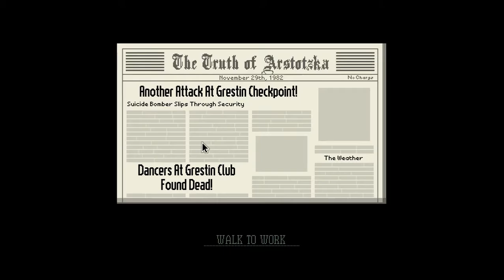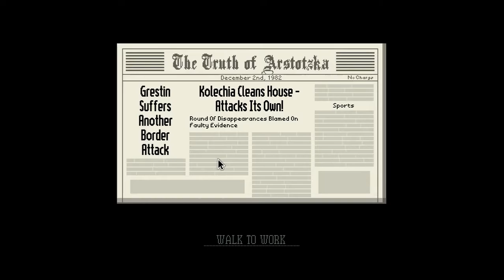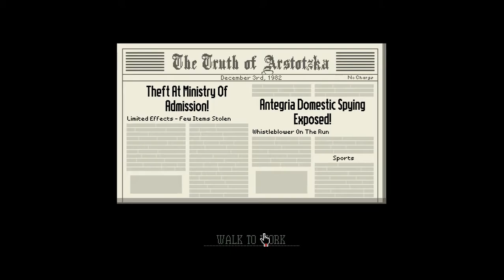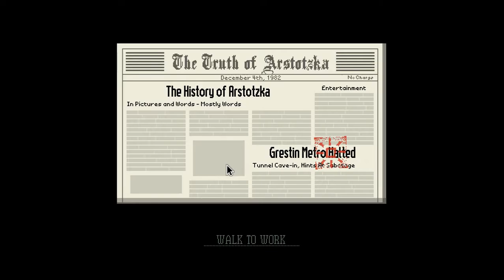MAKING MAANY MISTAKES! | Paper Please | Replay | #2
A new replay series where I replay games I didn't finish!

I will upload my videos on every Saturday or Sunday!
Extra Content!
Old Fashion Recording!
BE A PART OF THE WARRIORS!
LOVE YOUUU!!
SUPPORT their Games, Motions and Their Efforts!